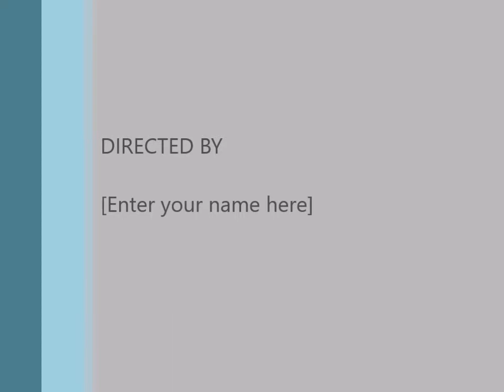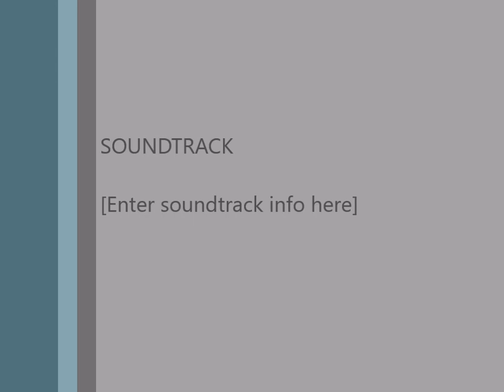AAAI Lifetime Achievement Award 2018 - 1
Mr Ashish Bhasin, President, AAAI welcoming guests and introducing AAAI Lifetime Achievement Award 2018 winner Mr Rm Sehgal. 26th July 2018 at the St Regis, Mumbai.